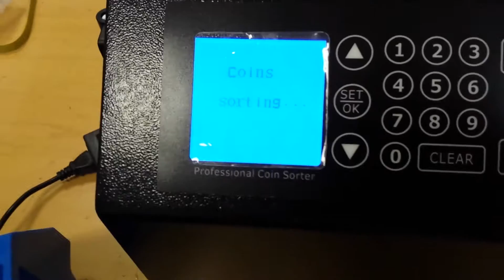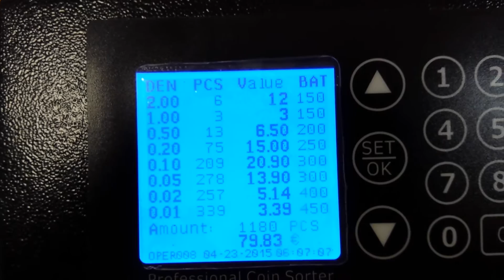Ec98 contadora de monedas Speed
Contadora de monedas ec98 Speed